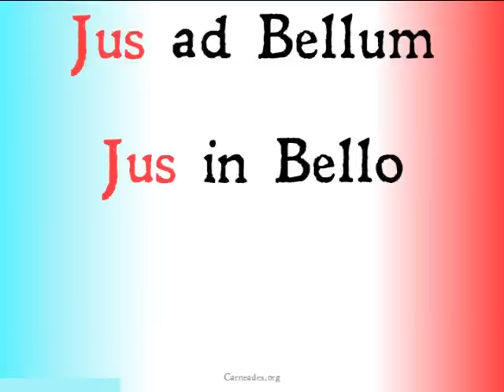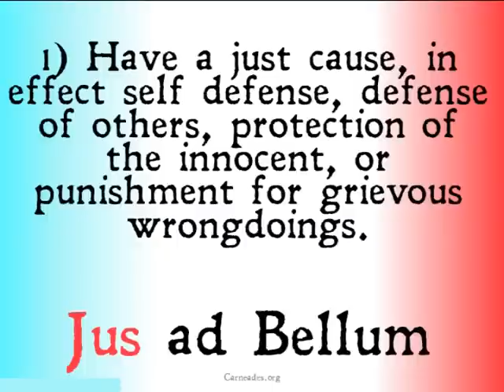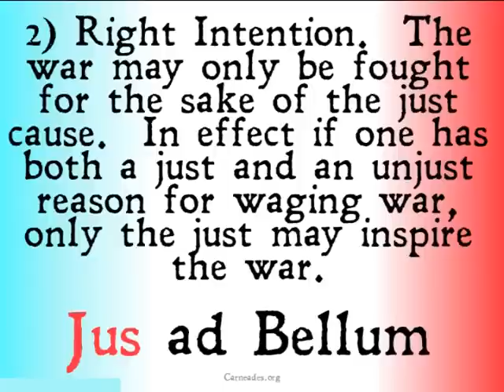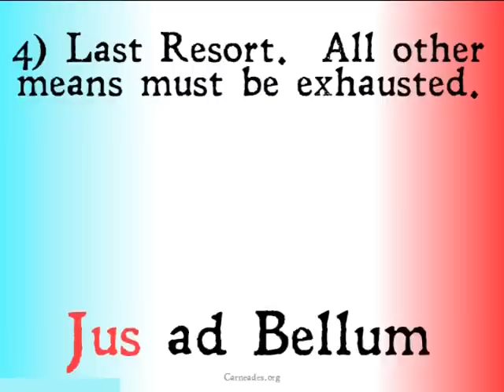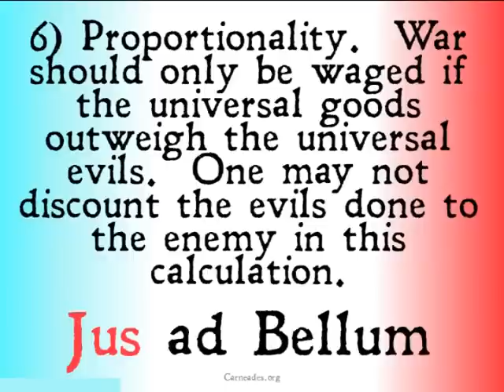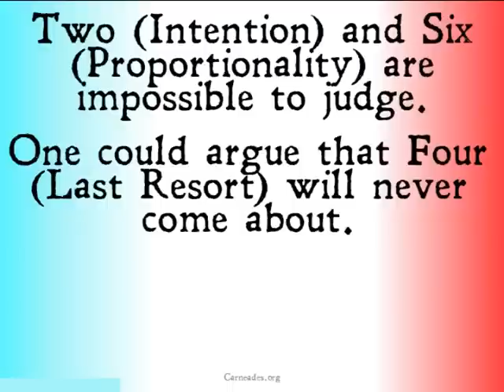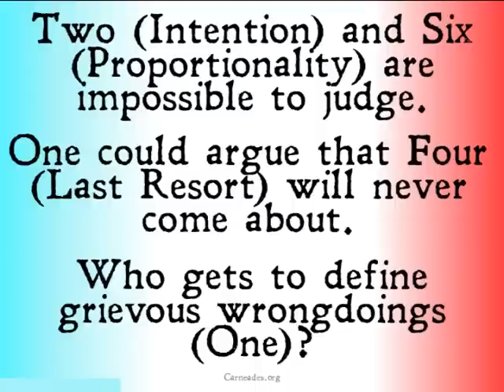Jus ad Bellum (Just War Theory)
An enumeration and critique of the criteria for starting a Just War.